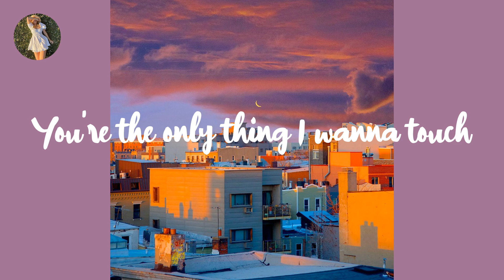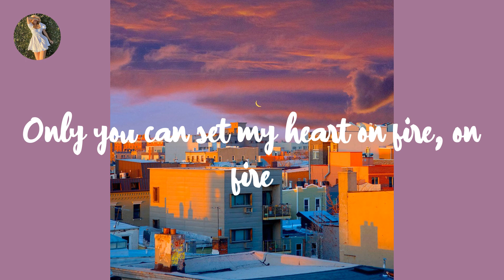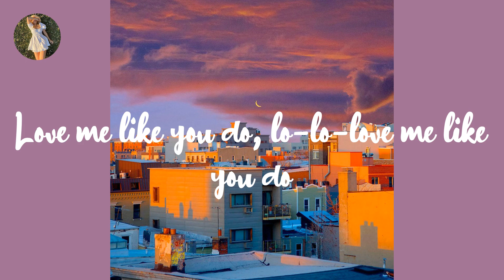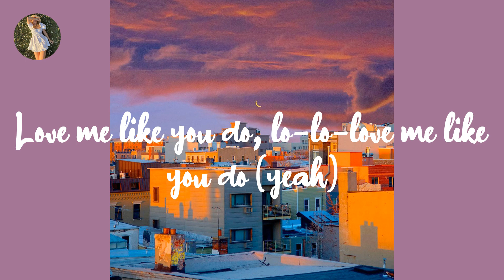Ellie Goulding - Love Me Like You Do (Lyrics)